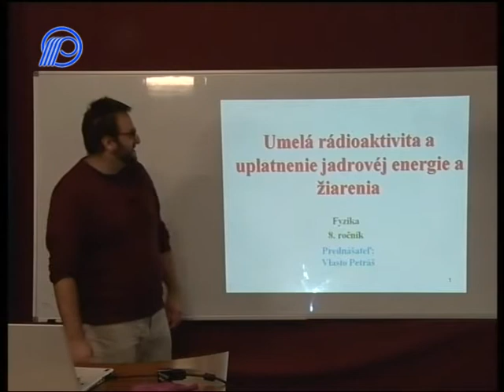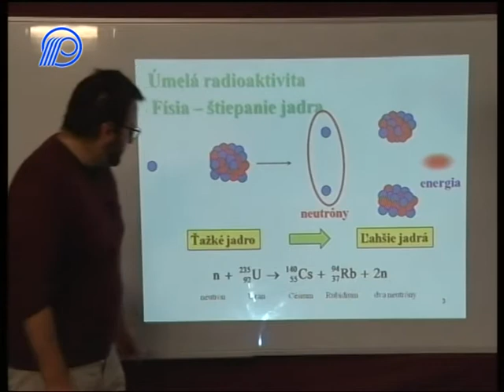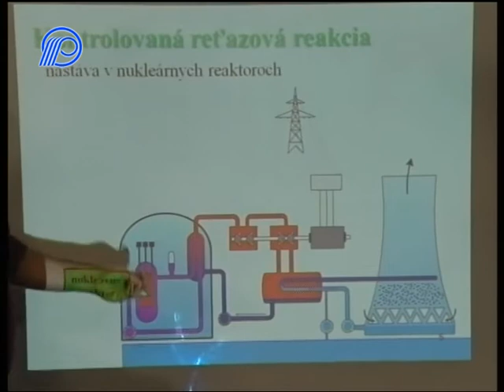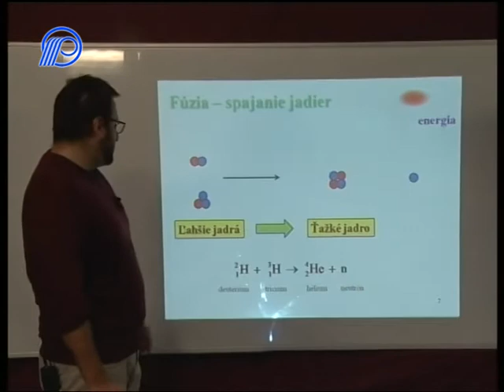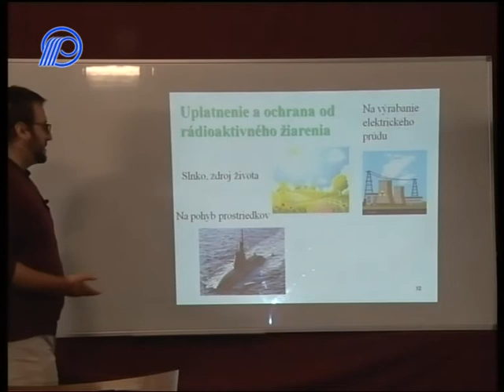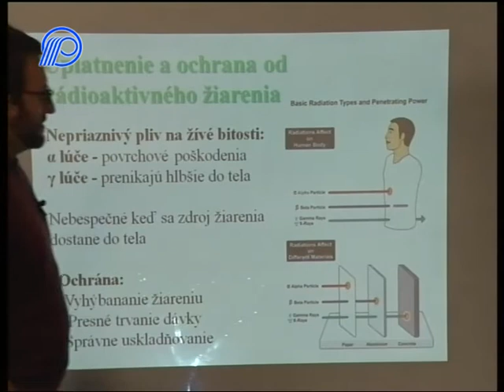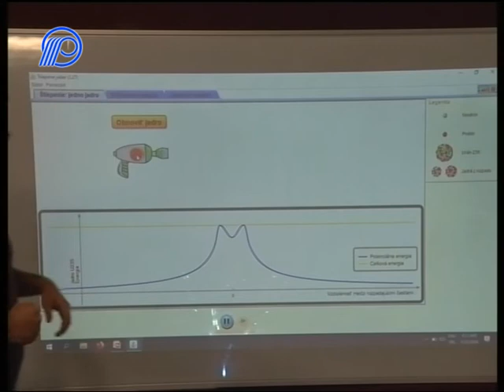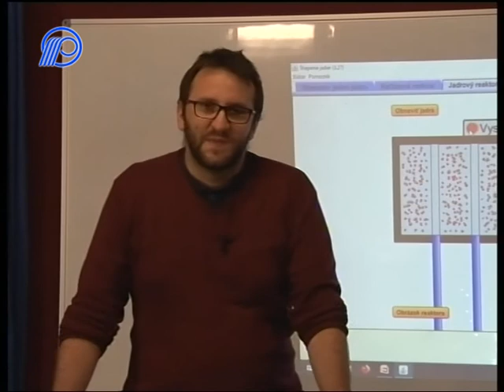10 Fyzika 8. ročník - Umela radioaktivita a uplatnenie jadrovéj energie a žiarenia